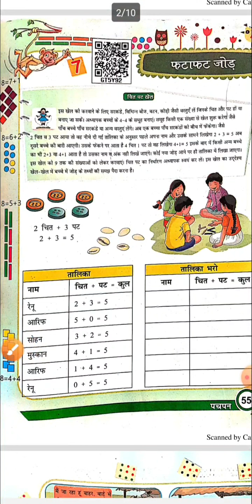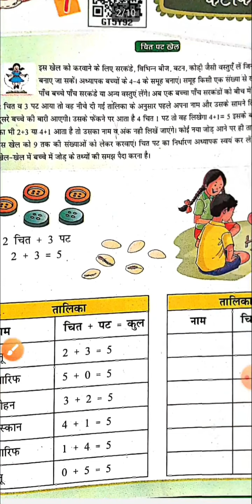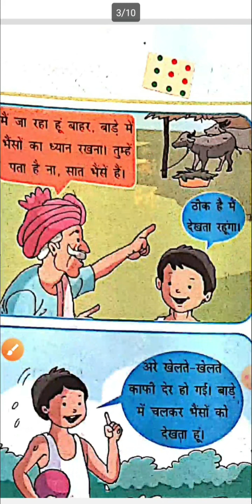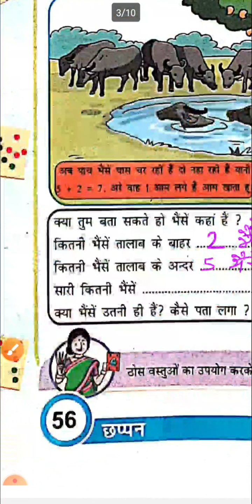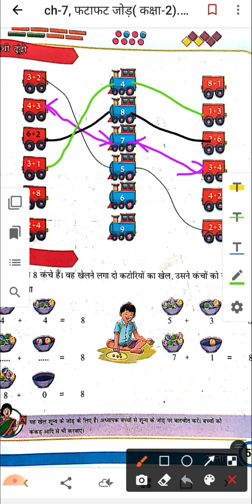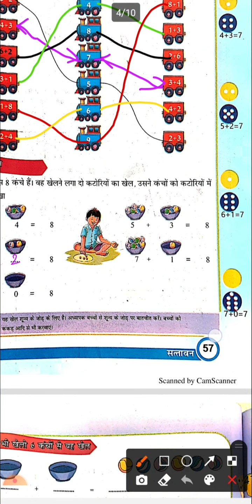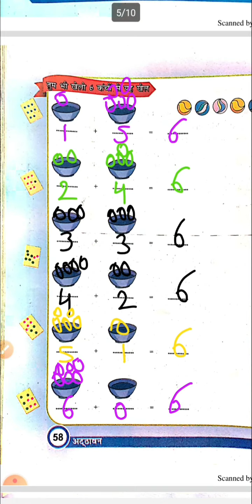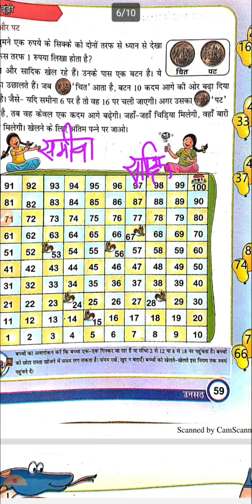कक्षा -2/ गणित( भाग- 1)/CH-7( फटाफट जोड़ )/ पेज नं 55,56,57,58 & 59/Easy Math Solution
कक्षा दूसरी/ गणित/ भाग 1 / Ch-7( फटाफट जोड़ )/ पेज नंबर 55,56,57,58 &59/Easy Math Solution